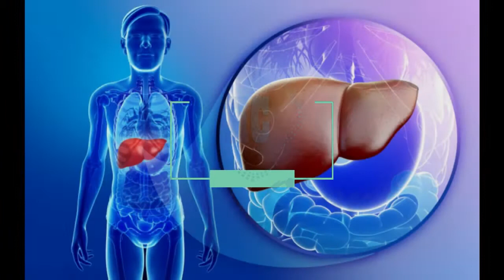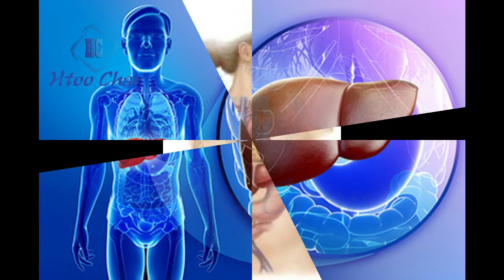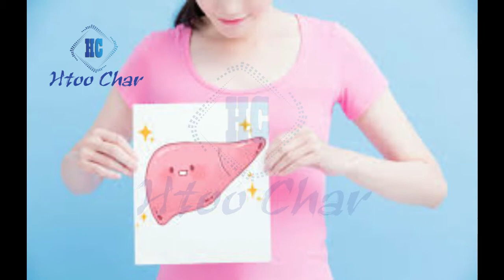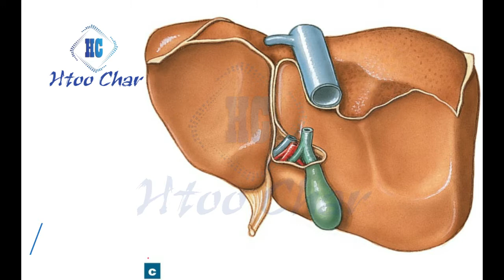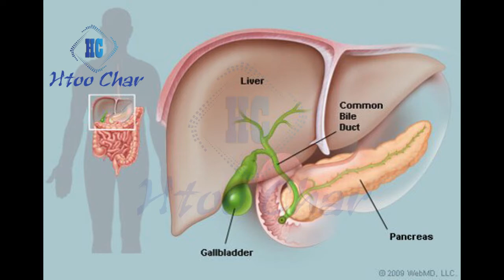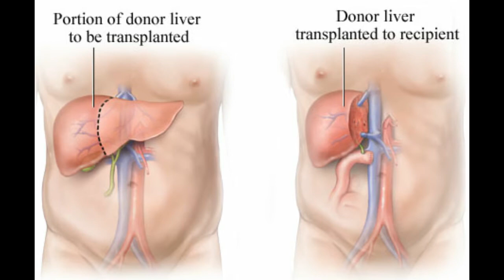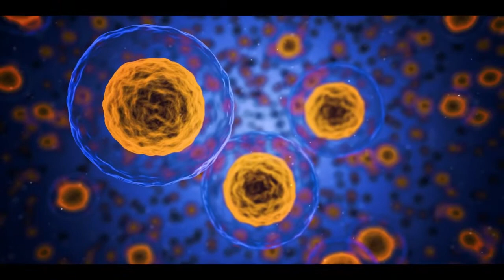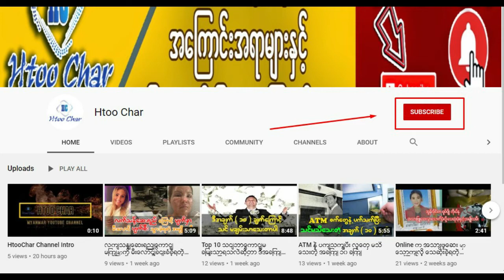သင်မသိသေးတဲ့ အသည်း၏ အလွန်ထူးခြားသော လုပ်ဆောင်ချက်များ